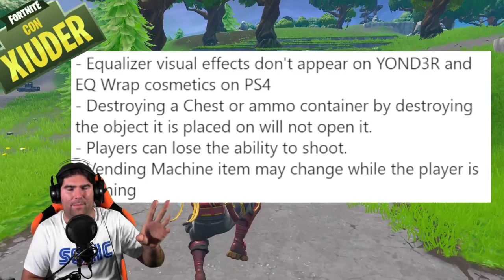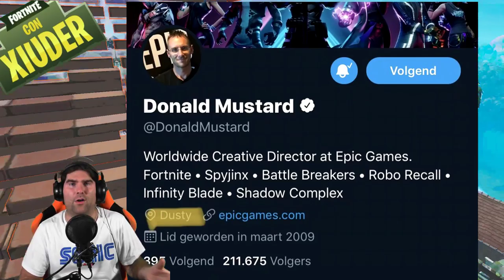AGGIORNAMENTI PATCH 10.20! + NUOVO TORNEO DA 480.000$! (STAGIONE 10 FORTNITE)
Questa settimana arriverà la NUOVA PATCH 10.20 di FORTNITE! Ecco le PRIME MODIFICHE UFFICIALI! ANNUNCIATO il NUOVO TORNEO TWITCH RIVALS con MONTEPREMI 480.000$!

BENVENUTO!

➜ Motherboard: MSI Z97M GAMING
➜ GPU: NVIDIA GeForce GTX 970
➜ Cuffie: TRUST GXT 393 MAGNA
➜ Mouse: TRUST GXT 188 LABAN
➜ Tappetino: OMEN Mouse PAD 300
➜ Tastiera: TRUST GXT 890 CADA
➜ Microfono: TRUST GXT 252+ EMITA PLUS
➜ Sedia: AROZZI Torretta Orange
➜ Desk: AROZZI Arena-Green
➜ Webcam: Microsoft Lifecam Studio
➜ Handcam: Microsoft Lifecam HD-3000
➜ Monitor(2x): MSI OptixG24C LED Gaming Monitor 24''

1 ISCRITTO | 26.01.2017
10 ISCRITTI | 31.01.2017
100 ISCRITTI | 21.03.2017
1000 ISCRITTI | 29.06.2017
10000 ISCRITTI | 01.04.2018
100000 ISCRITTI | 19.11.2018